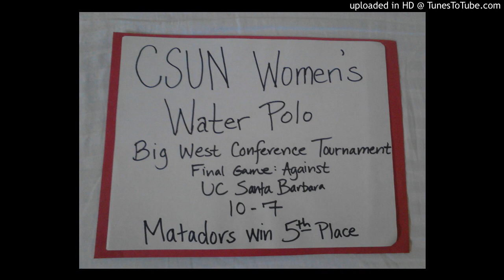CSUN women's water polo propel to 5th place in Big West Conference Tournament over UC Santa Barbar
Interviews with CSUN women's water polo head coach Marcelo Leonardi, sophomore goalkeeper Kiernan Davis and junior attacker Lindsy Nelson after their win over UC Santa Barbara 10-7 placing 5th in the Big West Conference Tournament.